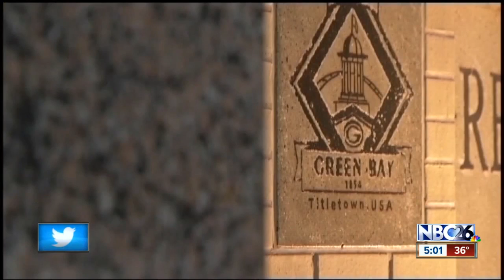NBC26 Today Green Bay Mayor Schmitt sentencing today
NBC26 Today's Emily Beier has the latest on Mayor Schmitt's sentencing today.